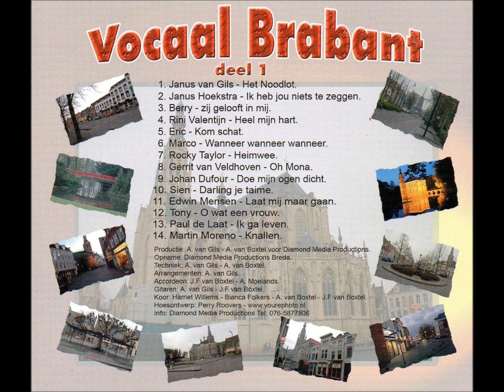Vocaal Brabant deel 1.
01 - Janus van Gils - Het noodlot.
02 - Janus Hoekstra - Ik Heb Jou Niets Te Zeggen.
03 - Berry - Zij gelooft in mij.
04 - Rini Valentijn - Heel mijn hart.
05 - Eric - Kom schat.
06 - Marco - Wanneer wanneer wanneer.
07 - Rocky Taylor - Heimwee.
08 - Gerrit van Veldhoven - Oh Mona.
09 - Johan Dufour - Doe mijn ogen dicht.
10 - Sien - Darling je t'aime.
11 - Edwin Mensen - Laat mij maar gaan.
12 - Tony - Oh wat een vrouw.
13 - Paul de Laat - Ik ga leven.
14 - Martin Moreno - Knallen.